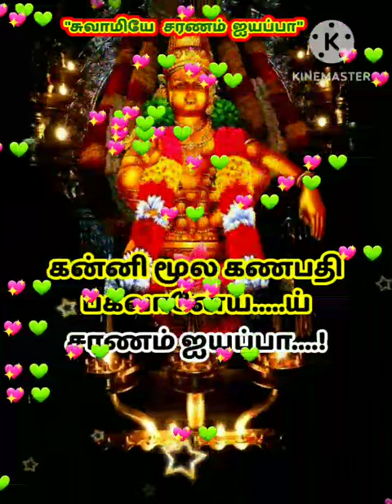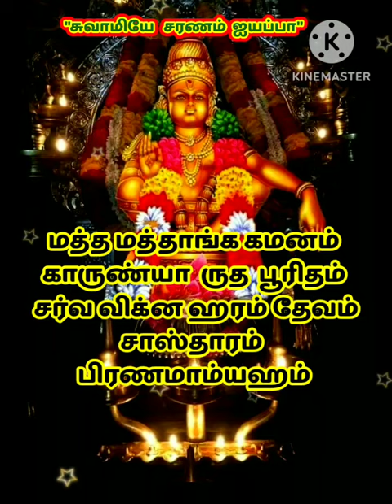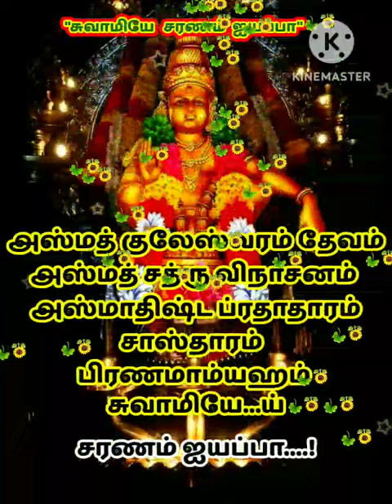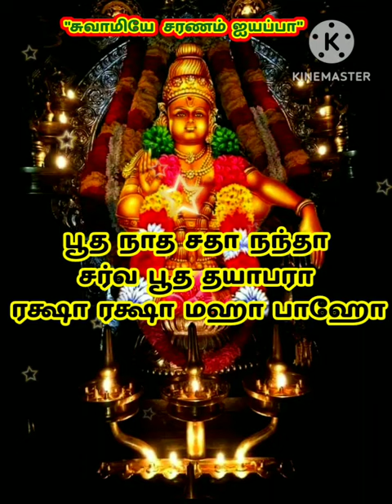"லோக வீரம் மஹா பூஜ்யம்" with Tamil lyrics 🙏